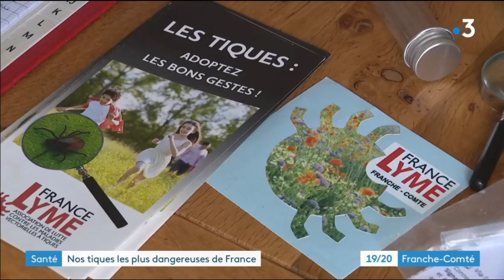Reportage France 3 Franche Comté : maladie de Lyme, maladie à tique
On parle aujourd'hui de maladies vectorielles à tiques et pas seulement de la maladie de Lyme qui fait tant de polémiques.

En effet les tiques peuvent être porteuses de nombreuses bactéries et virus qui transmettent la borréliose, la babesiose, la bartonellose, l'erlichioze... la théilériose... et l'encéphalique à tique...

Aujourd'hui, malheureusement, la situation s'aggrave pour la prise en charge des maladies à tiques.

1) Peu de médecins ont fait une formation sur les maladies vectorielles à tiques.

2) Le diagnostic est une enquête entre les symptômes du patient, les résultats des analyses et tout cela demande beaucoup de temps que les généralistes n'ont pas !

3) Et les procédures judiciaires et les radiations contre les médecins qui s'impliquent dans les soins de ces maladies sont de plus en plus nombreuses.

Dans ce contexte compliqué, beaucoup de malades se trouvent en errance médicale...

Ils se tournent alors vers les associations mais aussi se trouvent souvent dans l'obligation de se faire soigner à l'étranger. Et les coûts des traitements sont onéreux !

Il est urgent de reconnaître ces maladies à tiques comme étant chroniques.

Il est vital de cesser cette « chasse aux sorcières » et de permettre la formation des médecins.

Héloïse a été touchée par la maladie il y a plusieurs années... elle s'est retrouvée en errance médicale.

Elle a dû lutter pour faire comprendre aux médecins et spécialistes qu'elle ne faisait pas semblant !

En fauteuil roulant elle a continué ses études avec un courage exemplaire.

Ces parents ont tout mis en œuvre pour l'aider. Ils ont été obligés de partir dans le nord de l'Allemagne pour faire soigner leur fille (avec tout ce que ça implique comme frais).

Depuis 1 an, Héloïse de soigne avec le protocole de la clinique allemande avec de bons résultats : aujourd'hui elle marche sans canne. Les traitements incluent de l'antibiothérapie et des compléments alimentaires. Elle continue à faire de nombreux examens de santé. Et les résultats s'améliorent ce qui est rassurant pour Héloïse et sa famille.

J'ai assisté à une rencontre par Skype avec la spécialiste allemande. Beaucoup de sérieux et de professionnalisme. Tout pour être rassurée !